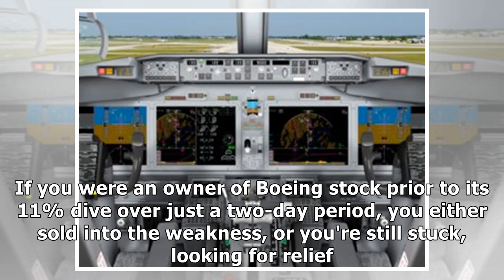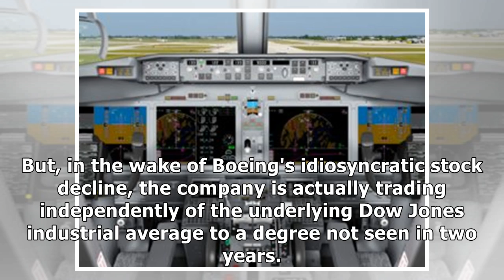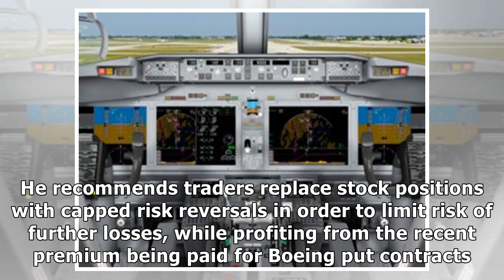Boeing's stock has gone rogue as scared traders flee — but one expert has formulated the perfect ...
Boeing's stock has gone rogue as scared traders flee — but one expert has formulated the perfect risk-free hedge